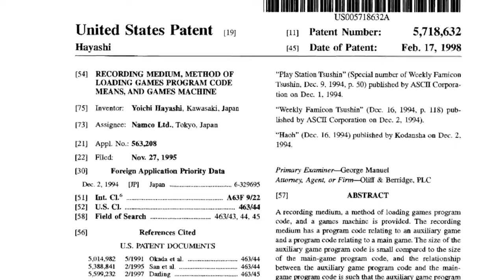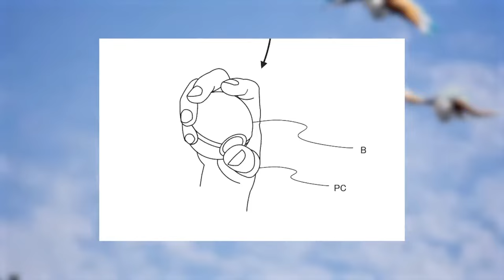Esta Demanda Amenaza Al Gaming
Nintendo demanda a los creadores de Palworld con un infringimiento de patentes y a peasr de que tal vez no puedan ganar la demanda quieres destruir a su competencia antes de que se vuelva mas grande. Si otras empresas hacen lo mismo es el fin del progreso en el gaming